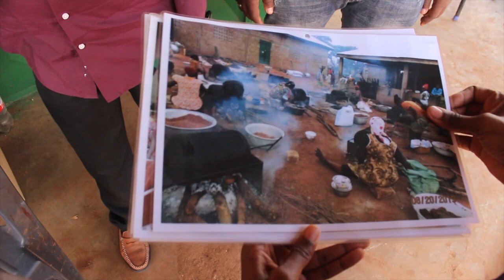THE PART OF GHANA THEY NEVER SHOW YOU|| NORTHERN GHANA TOUR || tamale || GHANA VLOG #4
I see you. I love you. You got this!